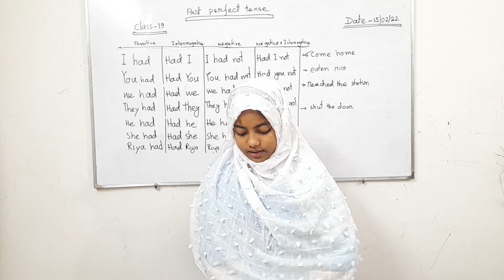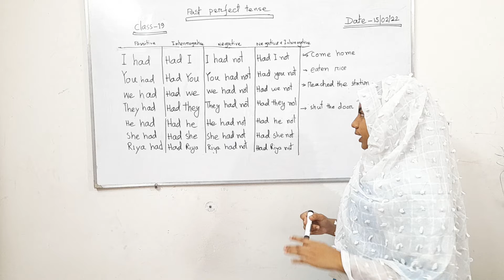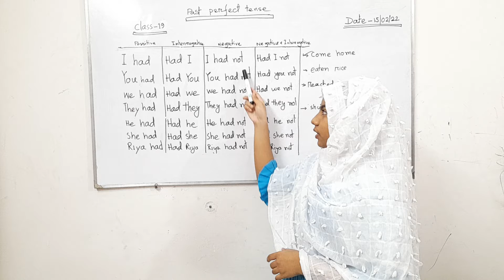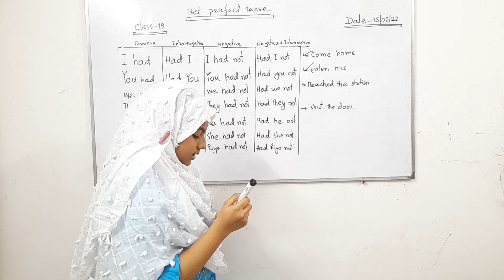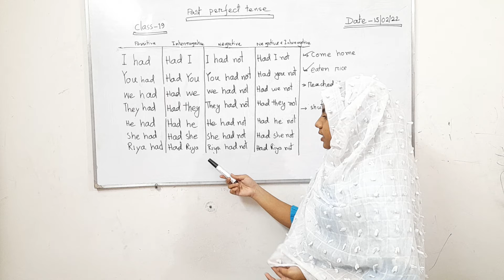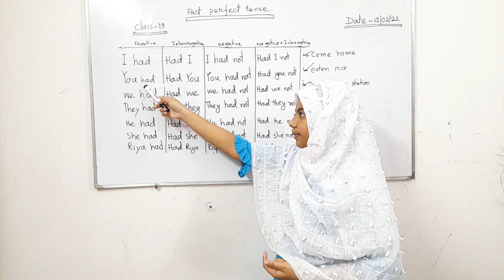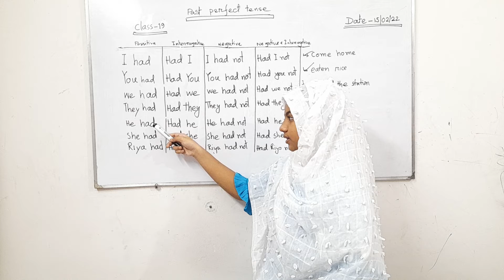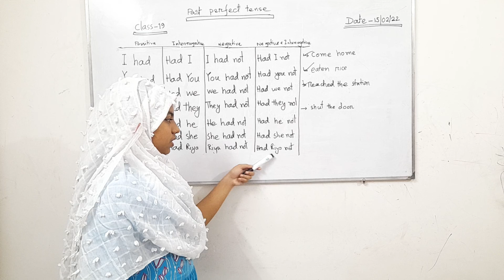English Garden || Improve Fluency at Past perfect Tense By Using Auxiliary Verb